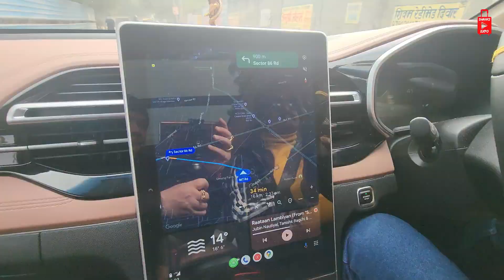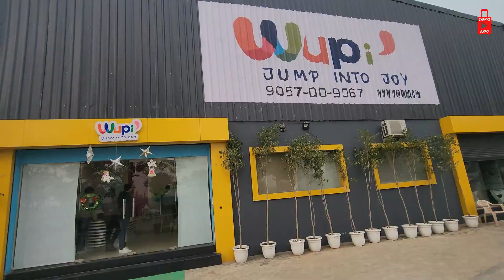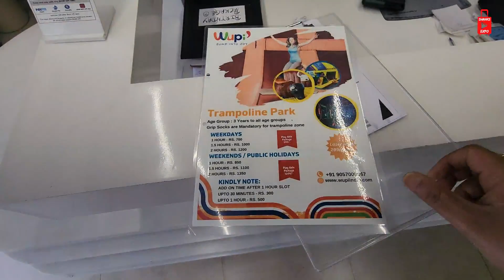Fun Activities at Trampoline Park | Shanks Expo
Hello Guys
Presenting you my another vlog 2024. Hope ap ko yeh video pasand aayegi

Say hi on my Social 😉

Powered by Triangle

Connect with Triangle🔺

Editing and Graphics courtesy - Triangle.